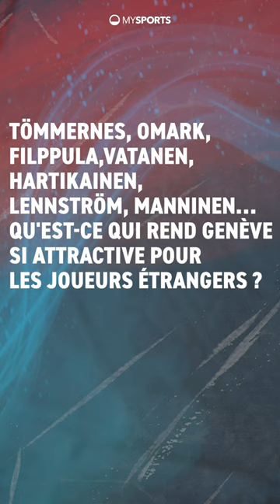Marc Gautschi - L'attractivité de Genève selon toi ?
De passage dans nos studios, Marc Gautschi a joué les agents touristiques pour sa ville et son club d'adoption.